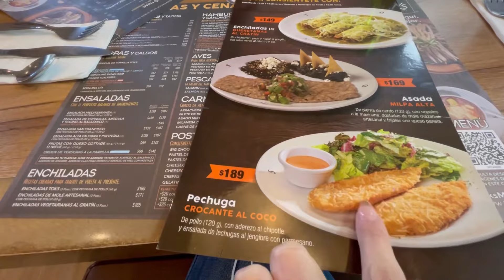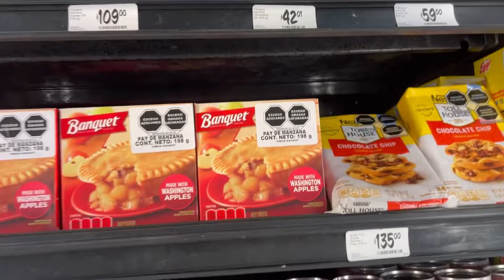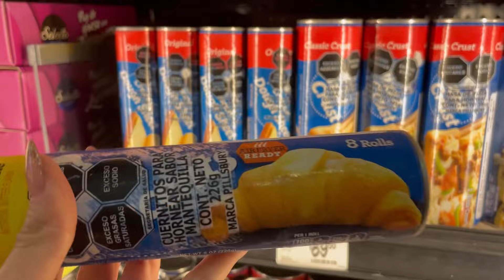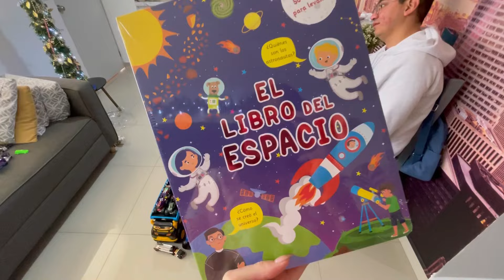LLEGARON LOS REYES MAGOS 🎁 SKYZONE + PASEO EN FAMILIA 💕✨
Este es mi otro canal sobre ropa, outfits y tianguis